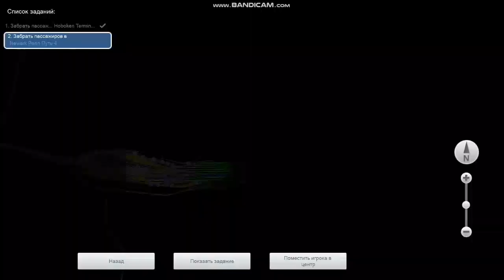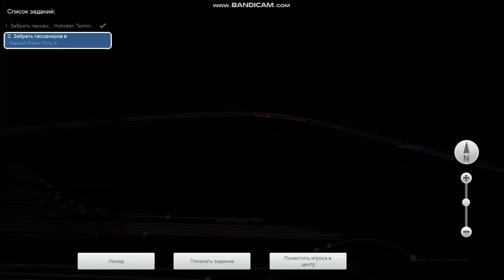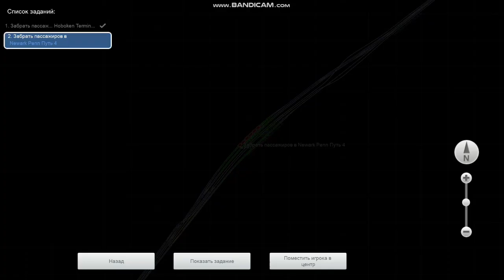ALP-45DP поезда Train Simulator 2016